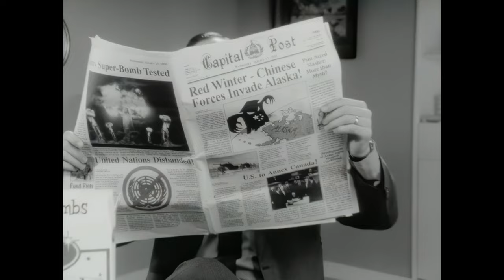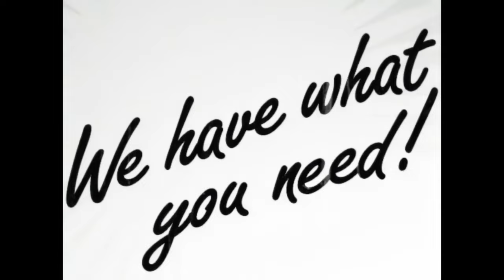Fallout 3 E3 2008 Trailer Upgraded (4K)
I'm finally playing through Fallout 4 and plan to go back and play Fallout 3 and New Vegas, too. I'm super late to the party, but in my defense, the Elder Scrolls series has always been my jam. I'm more of a fantasy medieval guy, but Fallout is pulling me in. So, enjoy this upgrading of the E3 2008 trailer for Fallout 3. Cheers!

If you'd like to support this humble guy with a computer, check these links out :)